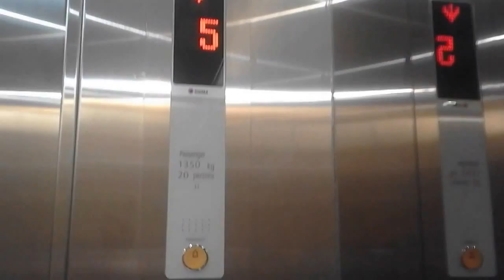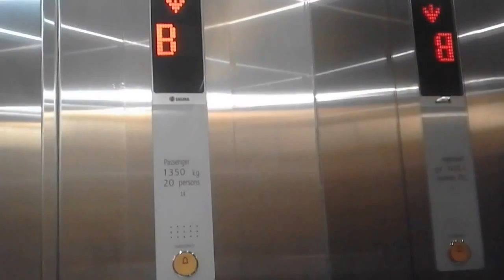Sigma Traction Lift at Optik Melawai Salemba, Jakarta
Service floor : B, G, 1 (locked), 2 (locked), 3 - 5
Ride path : G (up) 5 (down) B (up) G
Chime : yes
Number of chime : 2

Capacity
1350 Kg, 20 Persons